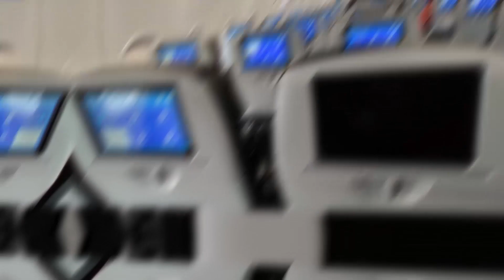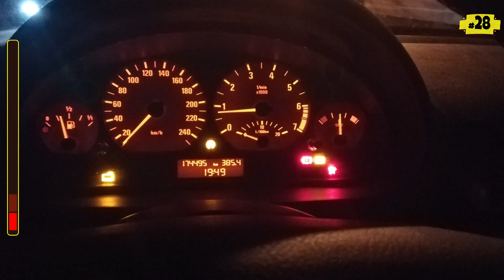And You Thought You Were Having a Bad Day?